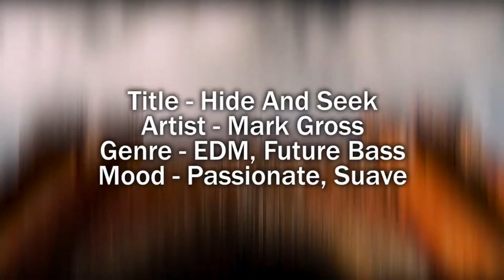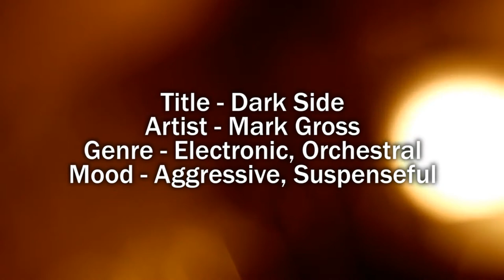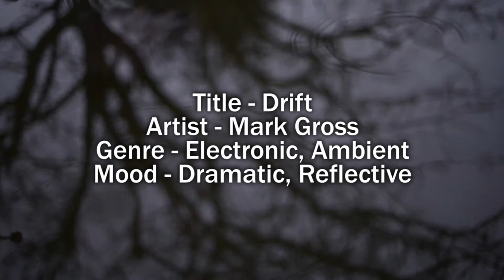Mark Gross - Composer Demo Reel 2019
Mark Gross is a Canadian composer for film and television, specializing in contemporary pop, acoustic, hip-hop, EDM, rock, indie, orchestral, hybrid, dramedy and tension cues.

Mark studied audio engineering and music business in the Music Industry Arts program at Fanshawe College in Ontario, Canada (3rd program of it's kind in the world). He has additional online education in music theory from Julliard School of Music and Berklee Music.​

His music has been heard on Netflix Originals, YouTube Originals, BBC, BET and more around the world. He is a multi-instrumentalist with over 10 years experience in the music industry. Mark has been writing music and performing live since he was 12 years old, playing various roles with many bands in multiple genres.